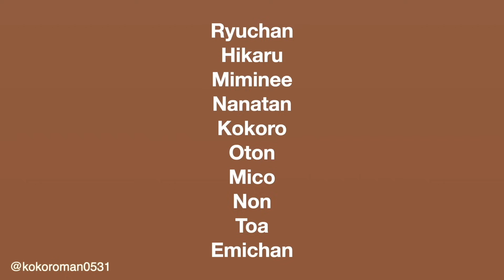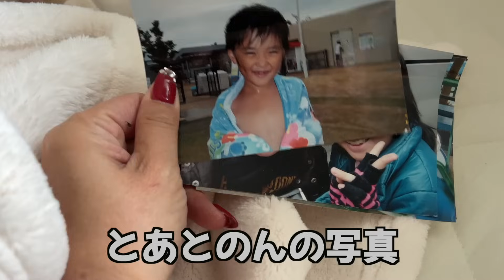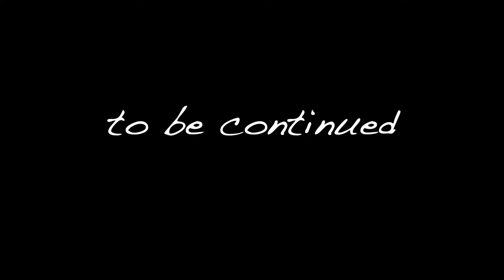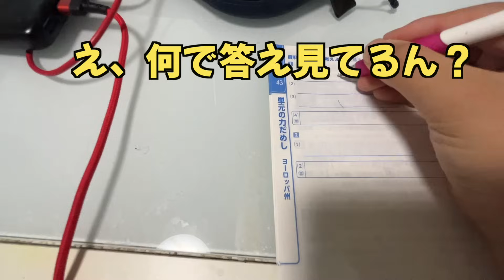息子の悪口が止まらない【11月23日】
18時すぎてしまってすみません。
生きてるのってつらいね。

（ひかる）

メイン→@kokoromanmein